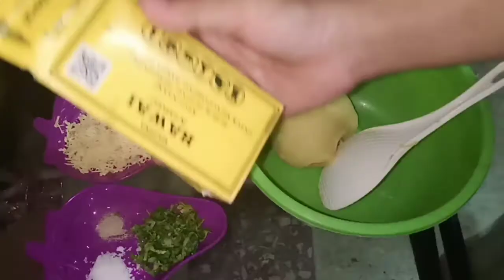Cara Bikin Bola bola kentang keju || camilan enak dari kentang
Dipublikasikan tgl 28 juli 2020
Assalamualaikum wr.wb.
Bertemu lagi dengan bunda..
Kali ini bunda mau membuat camilan enak yang berbahan dasar keju. Suami saya tu tidak suka dengan kentang... Naaa... Sya buatlah bola bola kentang keju ini...
Setelah di coba katanya... Kok enak ya.. G terasa ya kalo ini bahannya dr kentang.
Enak banget... Naaaahhh sekarang saatnya anda coba buat di rumah ya...

Bahan2:
- 200gr kentang, direbus/dikukus..
Kemudian haluskan... Kalo sya pake centong
- 1,5 sdt garam
- 1/4 sdt lada
- 5sdm maizena

Lumuran luar:
- 2sdm tepung terigu
- tepung roti/ panir secukupnya...

Cara pembuatannya perhatikan video bunda sampai habis ya...
Wassalamualaikum wr.wb